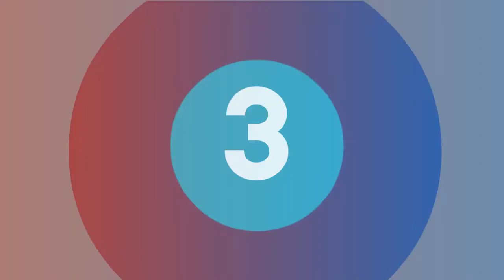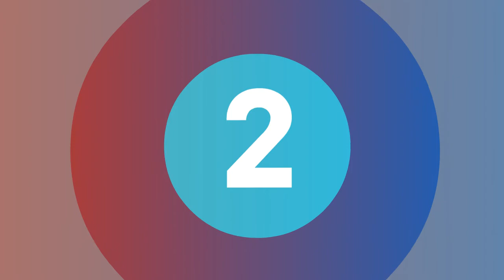Top 5 Best Digital Electric Lab Mixer Overhead Stirrer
Digital Electric Lab Mixer Overhead Stirrer#

1.Digital Electric Lab Mixer Overhead Stirrer 50/60Hz 200-3000rpm Chemical Laboratory Equipments Office And School Supplies

2.Digital Electric Lab Mixer Overhead Stirrer 50/60Hz 150~3000rpm Chemical Laboratory Equipments Office And School Supplies

3.220V Laboratory Powerful 60W Electric Mixer Overhead Mixer 20L 100-2500rpm Digital Electric Lab Mixer
Overhead Stirrer Lab Meter

4.Digital Electric Lab Mixer 10L/20LOverhead Stirrer 50/60Hz 200-3000rpm Chemical Laboratory Equipments
Office School Supplies

5.Lab Overhead Stirrer Digital Electric Mixer Agitator Stirring Capacity 40L

Here is the Best "Digital Electric Lab Mixer Stirrer " from Aliexpress 150 + more products

Follow In Facebook Groups